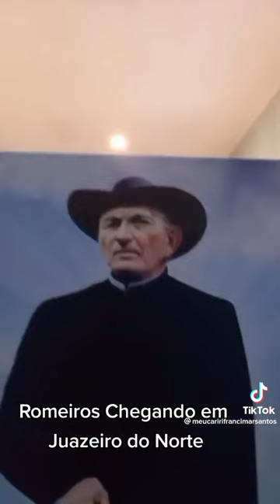PADRE CÍCERO 179 JUAZEIRO DO NORTE 2024